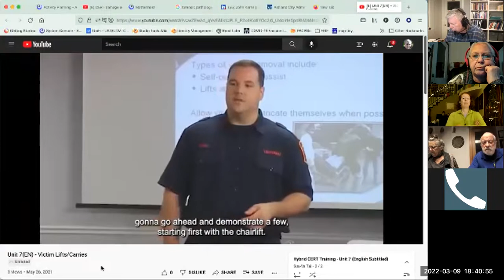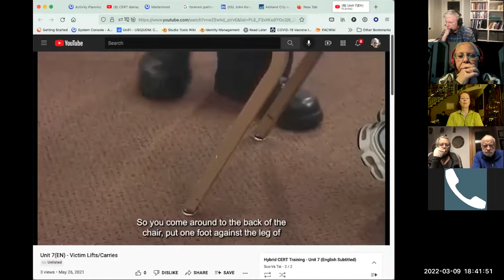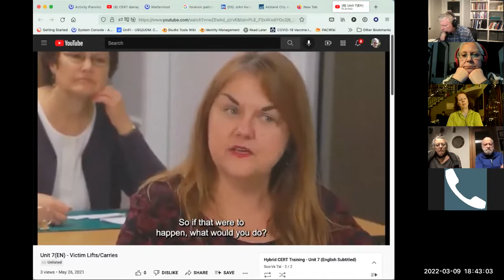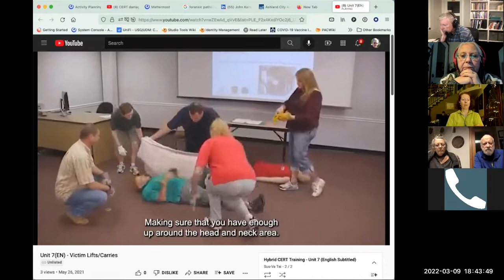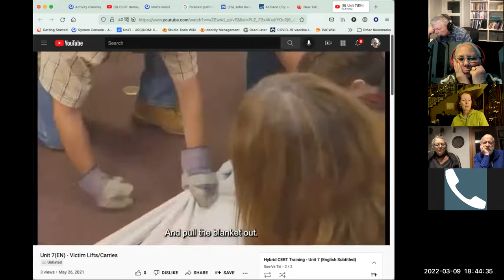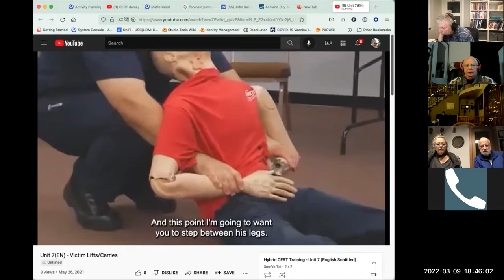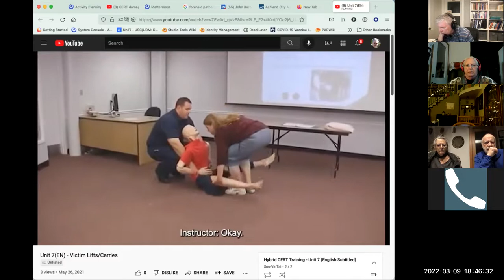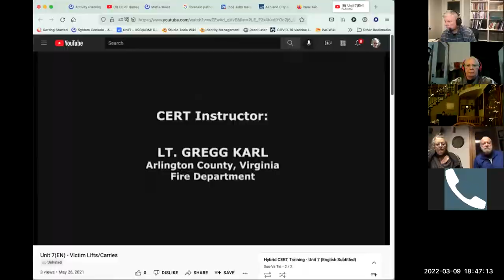CERT General Meeting March 2022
CERT general meeting going over FLSS position, Airport Triennial Exercise and general training review.